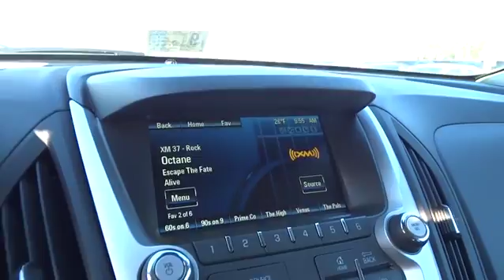2016 Chevrolet Equinox Durham, Chapel Hill, Raleigh, Cary, Apex, NC 111704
2016 Chevrolet Equinox
2016 Chevrolet Equinox FWD 4dr LT - Stock#: 111704 - VIN#: 2GNALCEK8G6111704

409 S Roxboro St.

Heated Seats, Aluminum Wheels, AUDIO SYSTEM, CHEVROLET MYLINK RADIO... Onboard Communications System, Back-Up Camera. LT trim, IRIDESCENT PEARL TRICOAT exterior and JET BLACK interior. EPA 32 MPG Hwy/22 MPG City! AND MORE! KEY FEATURES INCLUDE: Back-Up Camera, Onboard Communications System, Aluminum Wheels Privacy Glass, Keyless Entry, Child Safety Locks, Heated Mirrors, Electronic Stability Control. OPTION PACKAGES: CONVENIENCE PACKAGE includes (C68) automatic climate control, (BTV) remote vehicle starter system, (NP5) leather-wrapped steering wheel with audio and cruise controls, (AE8) driver 8-way power front seat adjuster and (KA1) heated driver and passenger front seats, IRIDESCENT PEARL TRICOAT, DRIVER CONFIDENCE PACKAGE includes (UFT) Side Blind Zone Alert, (UFG) Rear Cross Traffic Alert and (UD7) Rear Park Assist, SEAT ADJUSTER FRONT, DRIVER 8-WAY POWER WITH POWER LUMBAR, TRANSMISSION, 6-SPEED AUTOMATIC WITH OVERDRIVE (STD), AUDIO SYSTEM, CHEVROLET MYLINK RADIO, 7 DIAGONAL COLOR TOUCH-SCREEN DISPLAY AM/FM/SIRIUSXM STEREO with MP3 playback capability, outside temperature indicator and Radio Data System (RDS), includes Bluetooth streaming audio for select phones; voice-activated technology for radio and phone; Hands-Free smartphone integration with Pandora and Stitcher; Gracenote (Playlist+, Album Art) (STD), ENGINE, 2.4L DOHC 4-CYLINDER SIDI (SPARK IGNITION DIRECT INJECTION) with VVT (Variable Valve Timing) (182 hp [135.7 kW] @ 6700 rpm, 172 lb-ft [232.2 N-m] @ 4900 rpm) (STD), REMOTE VEHICLE STARTER SYSTEM, LT PREFERRED EQUIPMENT GROUP Includes Standard Equipment, SEATS, HEATED DRIVER AND FRONT PASSENGER, GVWR, 4960 LBS. (2250 KG). EXPERTS REPORT: Great Gas Mileage: 32 MPG Hwy. Horsepower calculations based on trim engine configuration. Fuel economy calculations based on original manufacturer data for trim engine configuration. Please confirm the accuracy of the included equipment by calling us prior to purchase.